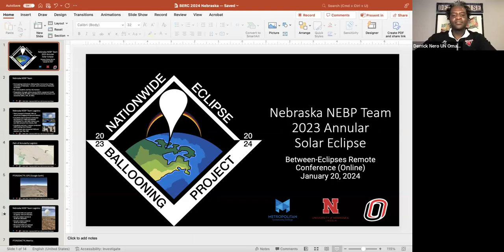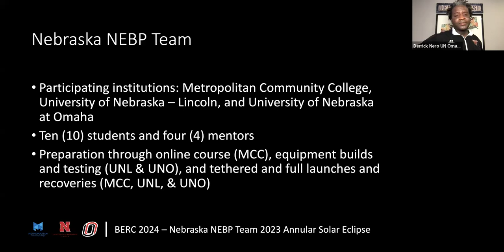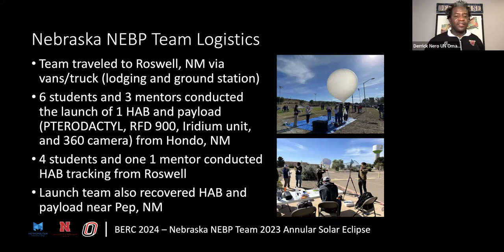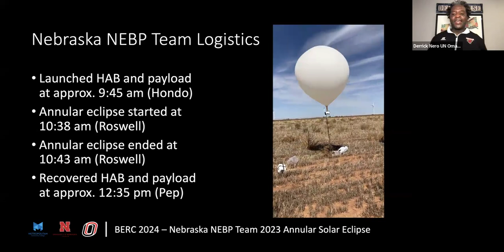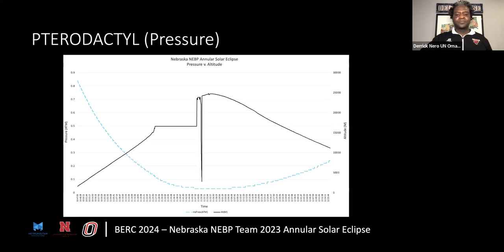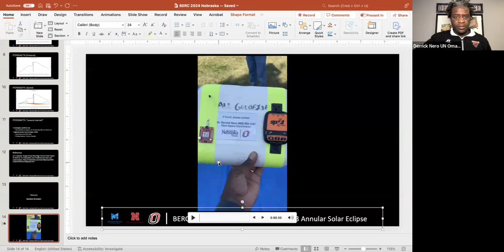20 S3A University of NE Omaha Annular Solar Eclipse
Nebraska NEBP Team 2023 Annular Solar Eclipse
Abstract:
This presentation will highlight the preparation, execution, and findings of the October 2023 annular solar eclipse by the Nebraska NEBP (Nationwide Eclipse Ballooning Project) team. Nebraska NEBP is comprised of students and faculty from Metropolitan Community College (MCC), University of Nebraska – Lincoln (UNL), and the University of Nebraska at Omaha (UNO). An online course was designed and conducted by MCC for all student participants (pre-college and college). UNL hosted and conducted HAB and NEBP training and practice launches UNO provided HAB launch and recovery support.

The Nebraska NEBP team traveled to Roswell, NM for the October 2023 annular solar eclipse. Its launch team coordinated its launch from Hondo High School in Hondo, NM (47 miles west of Roswell, NM). Its ground station team coordinated with and tracked the HAB from Roswell, NM at University High School. All major HAB systems functioned to acceptable parameters including the PTERODACTYL, Iridium, RFD900, 360 camera system, video streaming, and the venting system.

The chase team tracked the HAB for 138 miles (maximum altitude: 81,138 feet) and recovered the payload near Pep, NM (near the New Mexico/Texas border). Several experiences and findings will be presented and dictate preparation and improvements to the Nebraska NEBP total solar eclipse HAB in April 2024.